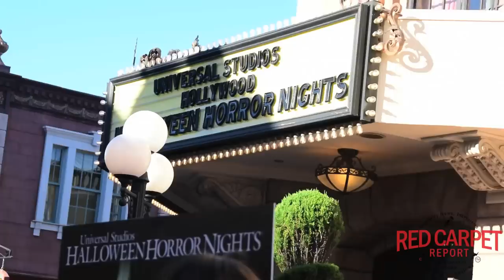Cast of Smosh Games at the Premiere of Halloween Horror Nights at Universal Studios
What did they like? @SmoshGames chats about what they're checking out at UniversalHHN & their favorite scary movie at the Premiere of Halloween Horror Nights at Universal Studios

Mingle Media TV and Red Carpet Report host Jessica Villarreal were invited to cover the premiere of Universal Studios Hollywood, Halloween Horror Nights 2015, which runs from September 18 to November 1st.

It’s no surprise that with the experience of making some of the most notable horror films over 80 years, Universal Studios Hollywood can bring the most terrifying time of the year, Halloween, to life in Los Angeles! Our tip - SAVE up to $30 if you buy your tickets online. Scroll down for more details.

About Halloween Horror Nights 2015
Halloween Horror Nights 2015 offers a haunting new slate of nightmares featuring the most authentic scares from some of the biggest horror properties in film and TV.

-   ALL-NEW movie-quality mazes featuring The Walking Dead, Insidious, Crimson Peak, Halloween and This Is The End. Plus, back by popular demand, Alien vs. Predator
-   The ALL-NEW Terror Tram: Survive The Purge experience on the Universal Backlot
-   ALL-NEW live stage show featuring the high-energy theatrics of Jabbawockeez
-   4 NEW scare zones with chills and frights waiting for you at each corner
Be sure to LIKE on Facebook to see the latest happenings